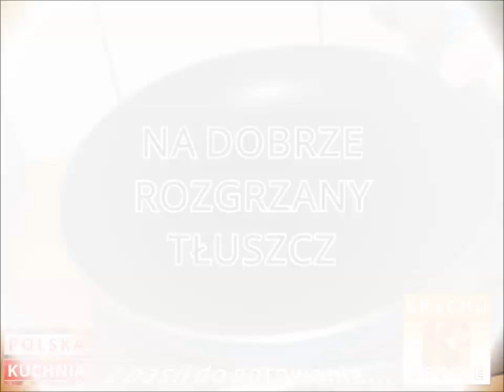Udko kurczaka w sosie koperkowym tradycyjna potrawa polska kuchnia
Witaj, w tym odcinku zobaczysz jak przygotować udko w sosie koperkowym. Więcej przepisów znajdziesz na

Przygotowanie tej tradycyjnej polskiej potrawy rozpoczynamy od przygotowania udek, które na godzinę przed smażeniem solimy. Po godzinie udka kurczaka obsypujemy mąką i kładziemy na dobrze rozgrzaną patelnie. Obsmażamy z każdej strony, gdy mięso się dobrze zarumieni dodajemy 1/2 szklanki wody, zmniejszamy moc kuchenki i przykrywamy. Udka dusimy do miękkości (45-60minut). W tym czasie kroimy koperek. Gdy udka są prawie miękkie przekładamy je do rondla wraz z powstałym wywarem.
Na patelni dajemy 30gram masła oraz 20gram mąki obsmażamy. Dodajemy wodę oraz 1/4 wywaru z rondla. Tak przygotowaną zasmażkę dodajemy do udek.
Całość mieszamy, dodajemy posiekany wcześniej koperek oraz 1/8litra śmietany. Dusimy jeszcze przez chwilę, nie doprowadzając do wrzenia.
Udka w sosie koperkowym serwujemy z ryżem!

Składniki potrzebne do przygotowania dania obiadowego dla dwojga:

4 udka kurczaka
1/2szklanki wody
sól i olej

   sos koperkowy:
30gram masła
20gram mąki
1/8 litra śmietany 18%
1/4 wywaru z duszenia udek
2 łyżki koperku
sól

oraz ryż

Życzę smacznego!!

Krychu.